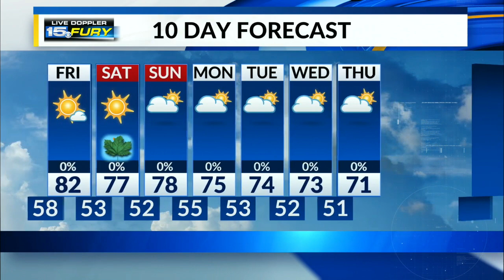Highs in the 80s Friday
A little cooler over the weekend